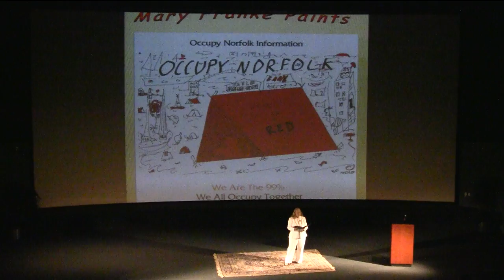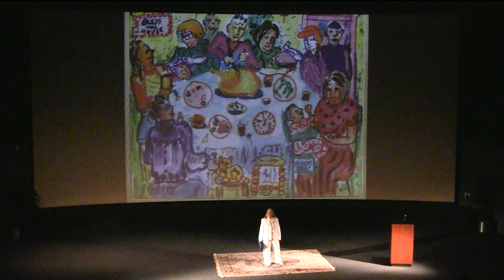Mary Franke - the artist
Mary describes Norfolk through her art. She sees the community and everything within it.